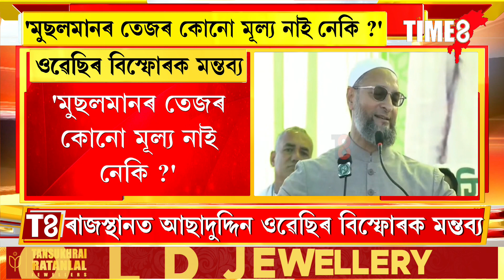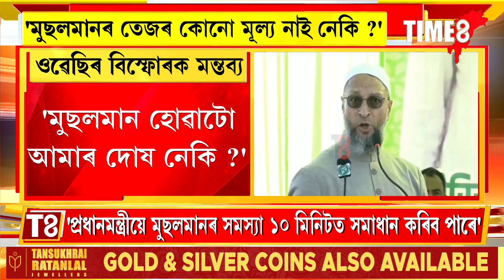দেহত মুছলমানৰ তেজ থকাটো আমাৰ ভুল নেকি? ওৱেছিৰ মন্তব্যই কপাইছে দেশ।